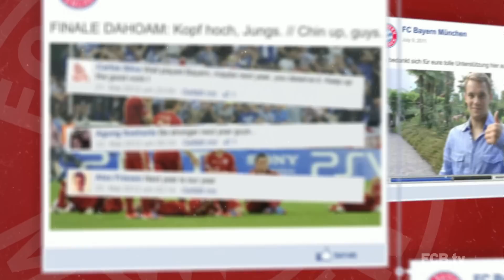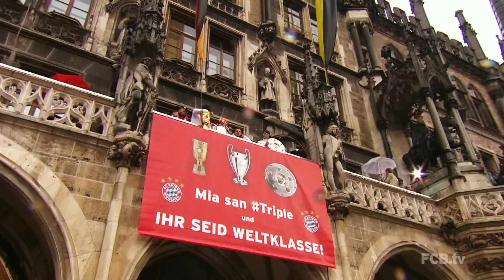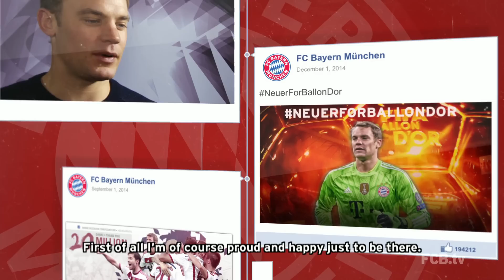25 Millionen Likes auf Facebook - Danke, Bayern-Fans!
Begleitet uns auf eine Reise durch 4 Jahre FC Bayern bei Facebook.

Thank you for your amazing support! Join us on a journey through 4 years of FC Bayern on Facebook.